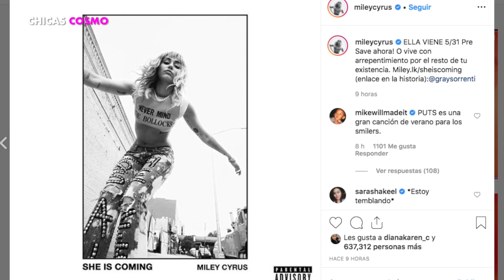MILEY CYRUS TOMA PARTIDO en la P3L3A de NICKI MINAJ y CARDI B MIENTRAS ESTRENA 3 NUEVOS SENCILLOS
MILEY CYRUS TOMA PARTIDO en la P3L3A de NICKI MINAJ y CARDI B